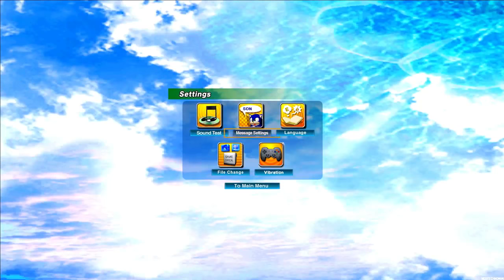Sonic Adventure VR Experience Sonic's Story Part 1